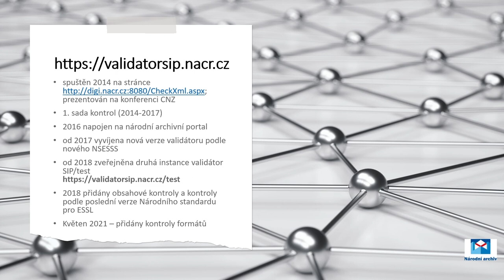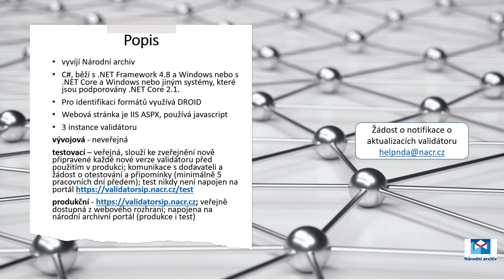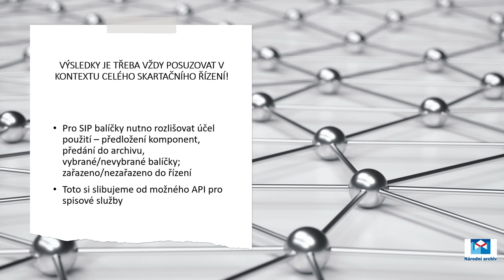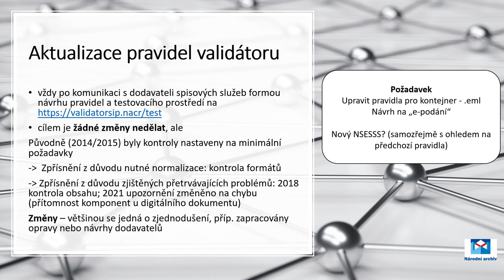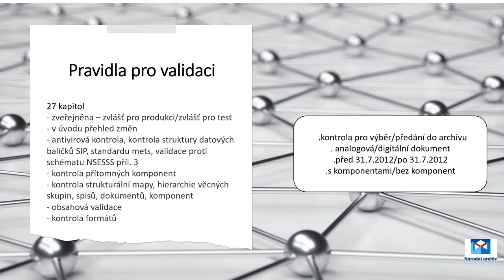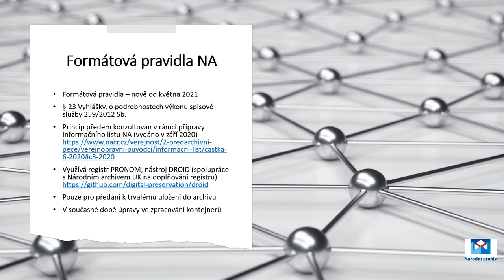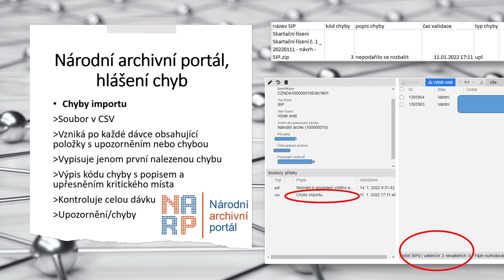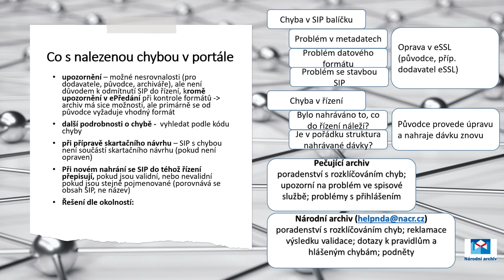Validátor SIP Národního archivu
Validátoru datových balíčků SIP podle Národního standardu pro elektronické systémy spisové služby, jeho popis a použití
Prezentováno na workshopu CNZ 2022.